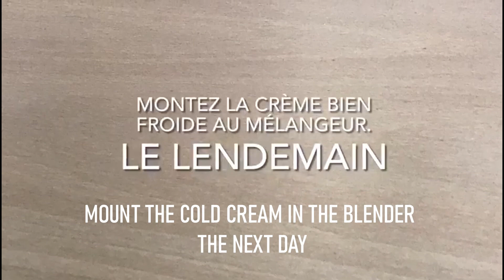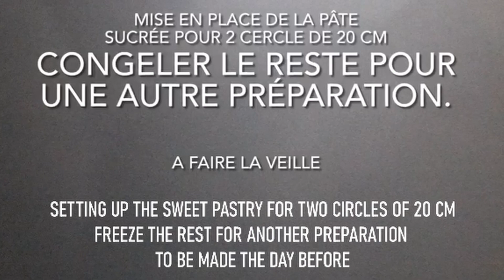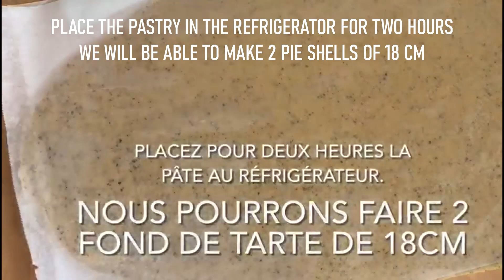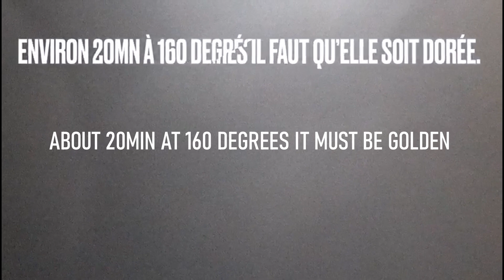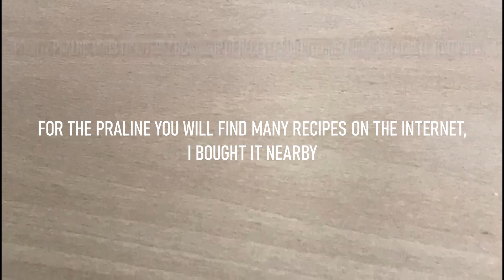tarte au chocolat praliné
Une véritable tarte de fête😊 Une recette facile et irrésistible 🌰
❤ Déroule la barre d'info pour les ingrédients  ❤
S'il y a des questions !! n'hésitez pas à me les poser dans les commentaire 😉🥰 et surtout ! partager sans modération 👌😉🤗
► N'oubliez pas d'enclencher la petite cloche 🔔pour ne rien manquer de mes prochaines vidéos
➡ ➡➡ La ganache à faire la veille
350g de crème liquide à 35%
180g de chocolat goût caramélisé si vous avez du Dulcey encore mieux
1g de gélatine en poudre mélangé avec 5g d’eau
➡➡➡ La pâte sucrée à réaliser la veille aussi
250g de farine T55
95g de sucre glace
58g d’œuf
30g de poudre d’amande
150g de beurre pommade et 1 pincée de sel
1 gramme de poudre de vanille
➡➡➡ Le crémeux au chocolat
3 jaunes d’œufs
150g de crème à 30%
150g de lait
30g de sucre
120g de chocolat noir
♦ Pour me suivre ♦ ►